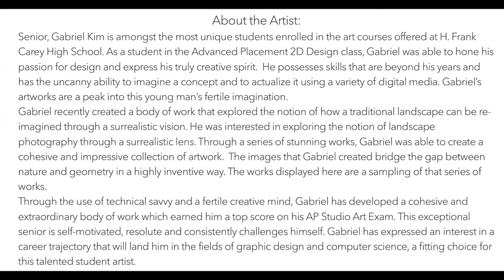Gabriel Kim - H. Frank Carey High School